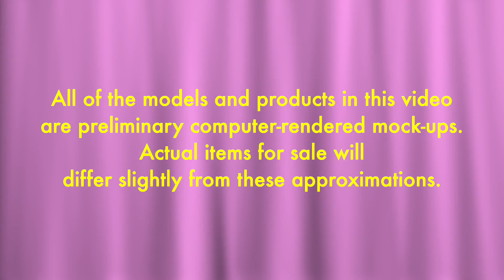THE ANDERSON ASSORTMENT (Custom LEGO commercial)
Slug Films unveils their newest assortment of whimsical minifigures based upon the symmetrical films of Wes Anderson.